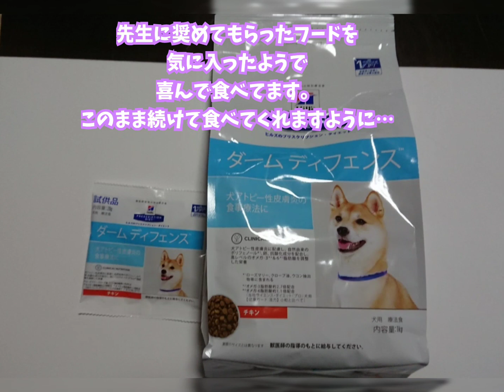頼りになる留守番カメラ【パピヨンまろん＆ヨークシャーテリアゆず】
19日に嘔吐後、何も食べなくなりこのまま…なんて凄く心配な日々を過ごしました。

病院で先生に相談し、タンパク質を分解してある療法食のサンプルを試すことに
嬉しい事に喜んで食べてくれたのです♬
好き嫌いがはっきりしてる上に手作り食に限界を感じてる時だったので安堵しました。

嘔吐も無く、便通もいい！
このまま飽きること無く食べて欲しいなぁ。